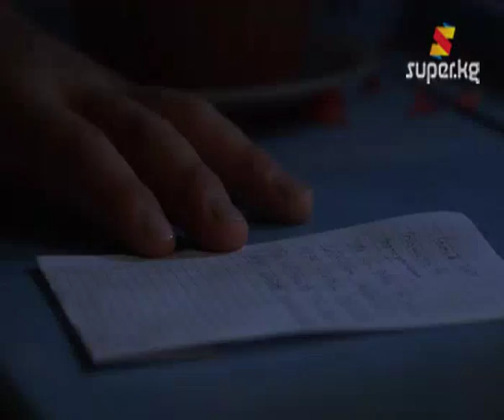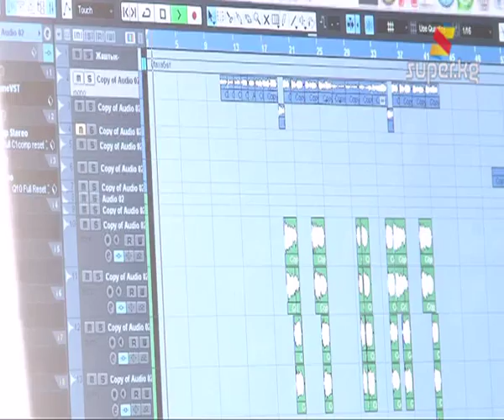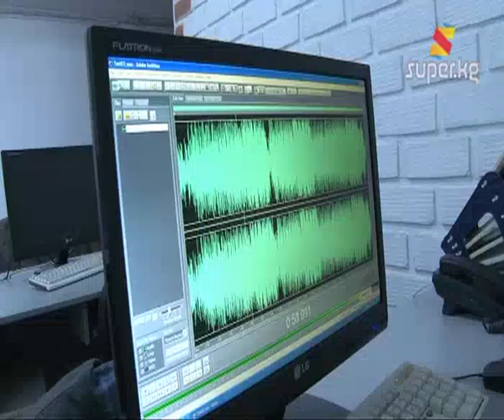Бир ыр канча турат? (Архив.09-02-2013)